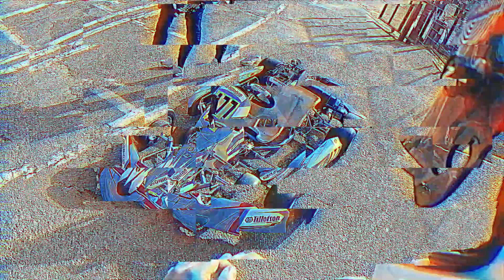FINALMENTE HO PROVATO IL TILLOTSON T4 AL SOUTH MILANO KARTING! - SORPRENDENTE 😍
E dopo tanto tempo finalmente ho potuto provare il Tillotson t4 che prenderà parte alla prima edizione della T4 Italian Series! e quale pista migliore se non il south milano karting di ottobiano per vedere come si comporta questo piccolo mostro di potenza?

UN GRAZIE ALLA KART4ALL PER LA GIORNATA DI TEST!

Ti serve un casco nuovo e sicuro? visita lo store ZAMP HELMET

Visita il mio profilo LinkTree per vedere tutti i miei social!

Scopri le mie action camera insta360 con tantissime offerte!

TIMESTAMPS
0:00 INTRO